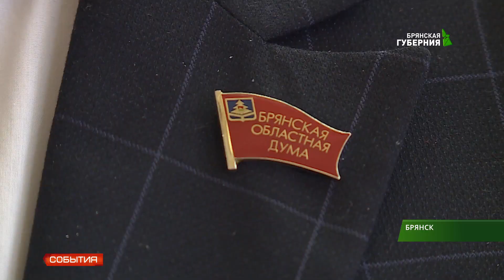Изменения в законе о земельном контроле обсудили на заседании комитета по аграрной политике облдумы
Изменения в законе о земельном контроле, проведение зимне-стойлового содержания скота и ограничение алкоголя в праздники. Комитет по аграрной политике провёл первое заседание в 2019 году.